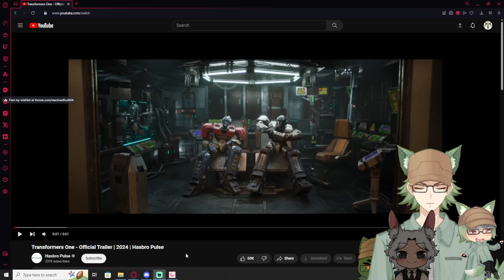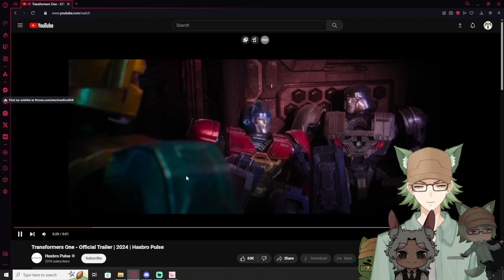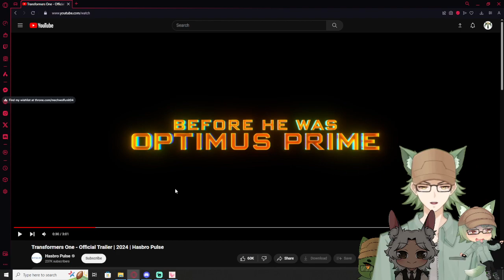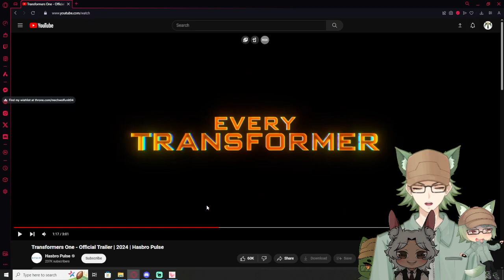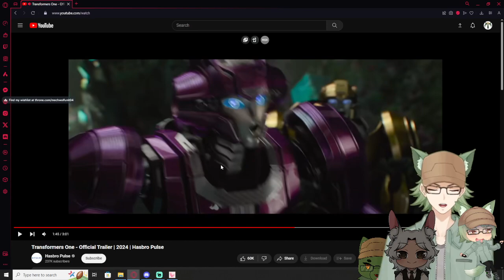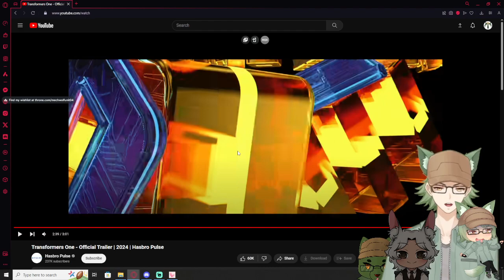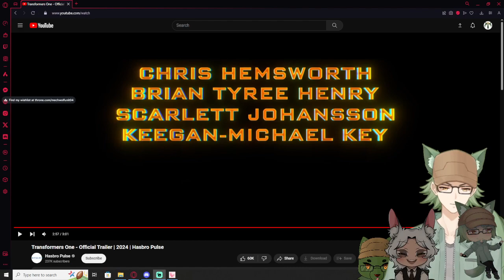Vtubers React to The Transformers One Trailer!